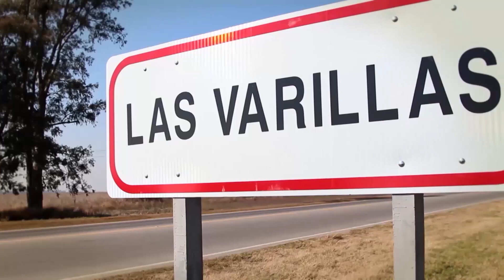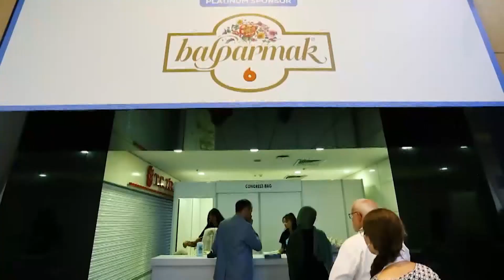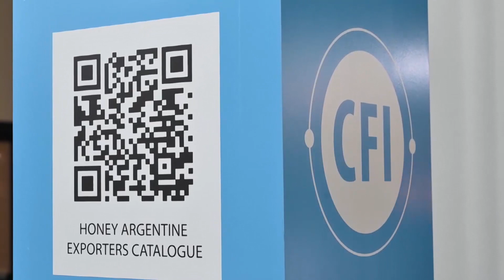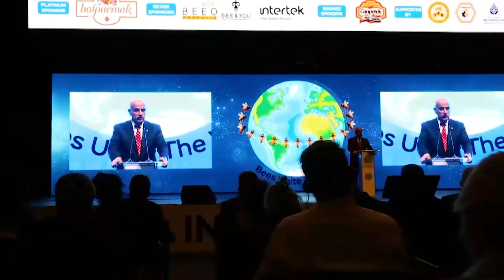CA 269 B03 02 10 22